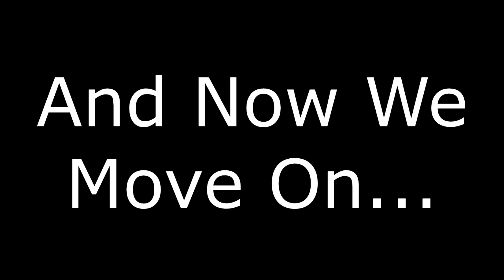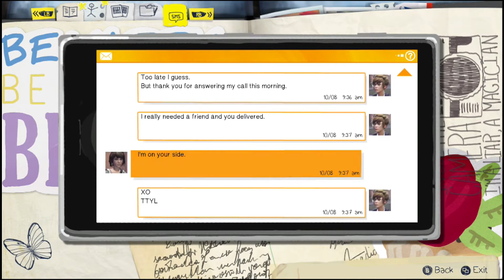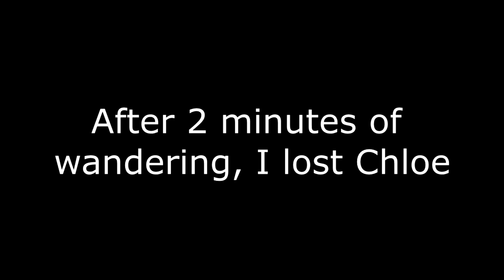HNTP: LIS (#7 - Life Is Stressful)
In which a pastry gets into a hairy situation